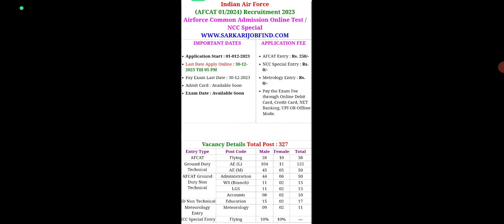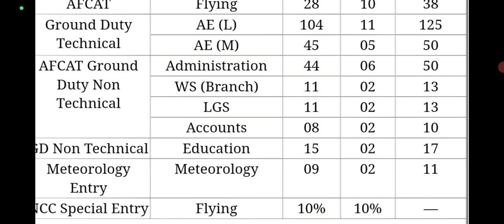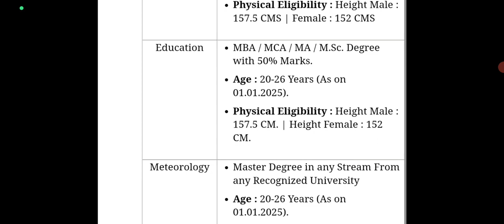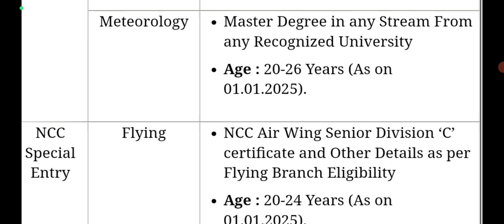परमानेंट सेना नई भर्ती 2023 ll Indian Air force Recruitment 2023 ll Online Form Start 😊